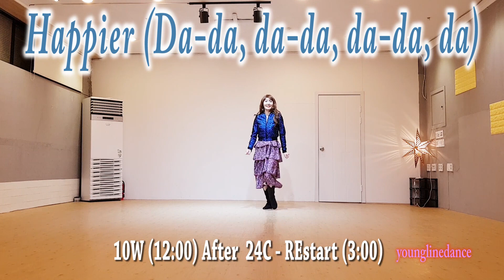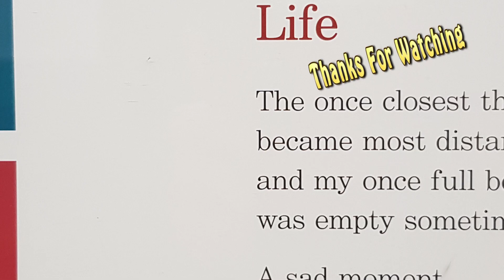Happier (Da da, da da, da da, da) Linedance /Cho: Val Saari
Happier (Da da, da da, da da, da)

32C 4W Beginner
Choreographer: Val Saari (CAN) - April 2021